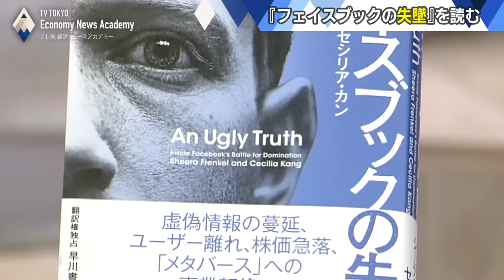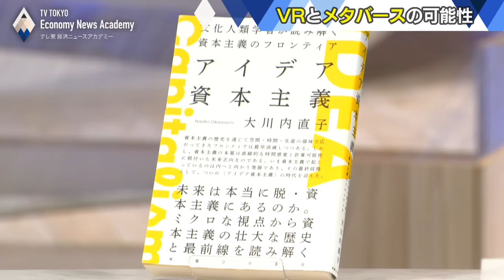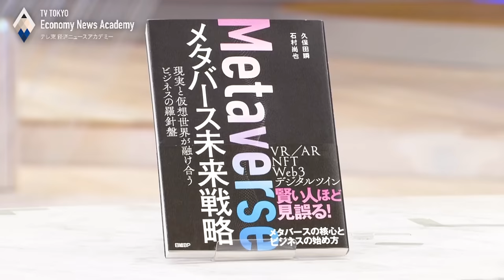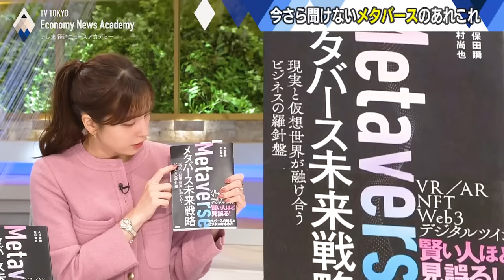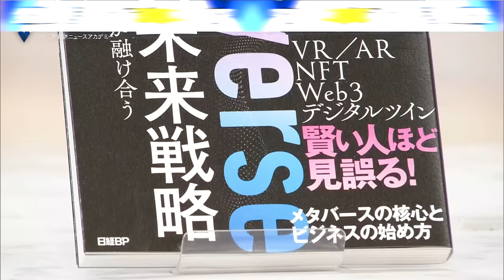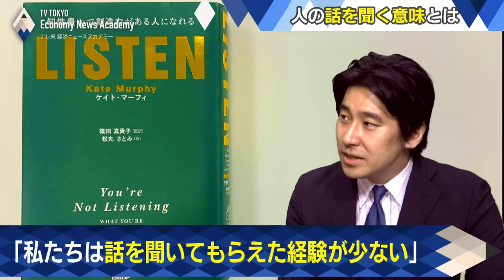【４００万再生突破】今さら聞けない“経済キーワード”とベストセラー本【総集編：豊島晋作のテレ東経済ニュースアカデミー】 Facebook メタ メタバース Web3 DAO LISTEN ダイソン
★「豊島晋作のテレ東経済ニュースアカデミー」まとめて見るなら「テレ東BIZ」（無料でお試し）⇒

テレ東経済ニュースアカデミーの総集編です。フェイスブックの失墜についてのトークから、今さら人に聞けない、DAO（ダオ）やウェブ３など最新のテックワードについてのトーク、そして、複数のベストセラー本の解説、掃除機メーカーとして知られるダイソンの経営トップジェームズ・ダイソン氏のインタビューなどが入っています。どうぞご覧ください。

★豊島晋作の本が続々と重版決定！
ウクライナ戦争と台湾戦争のシナリオを解説した豊島晋作『ウクライナ戦争は世界をどう変えたか　「独裁者の論理」と試される「日本の論理」』の重版が確定しました。

00:00
「フェイスブックの失墜」で読む巨大IT企業の闇【テレ東経済ニュースアカデミー】（2022年7月26日）

19:01
わざわざ頭につけるか？VR機器とメタバース【テレ東経済ニュースアカデミー】（2022年7月31日）

38:35
スタッフも"損失"出した？今さら聞けない「ウェブ３」を徹底解説【テレ東経済ニュースアカデミー】（2022年8月23日）

1:03:08
今さら聞けない「ダオ」って何？“ウェブ３起業家” 渡辺創太が語る未来【テレ東経済ニュースアカデミー】（2022年8月24日）

1:38:54
10年後には日常化！？知っておきたいメタバースの基礎知識【テレ東経済ニュースアカデミー】（2022年11月1日）

2:11:07
ANA対JALの戦い「ANA苦闘の1000日」で読み解く巨大航空会社【テレ東経済ニュースアカデミー】（2022年11月22日）

2:51:48
ベストセラー『LISTEN』を読む～人の話を聞かない社会を変える【テレ東経済ニュースアカデミー】（2022年7月21日）

3:19:43
ダイソン創業者が語るEV撤退“苦渋の決断”と日本へのメッセージ【テレ東経済ニュースアカデミー】（2022年6月22日）

10年後には日常化！？知っておきたいメタバースの基礎知識【テレ東経済ニュースアカデミー】（2022年11月1日）